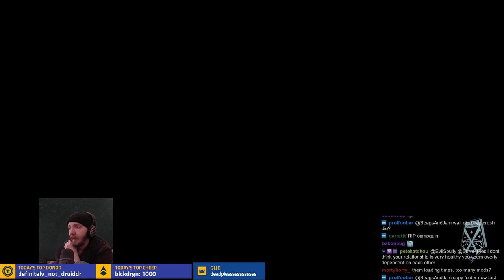❰ OPERATORS VS. ALIENS ❱ Mission #46 - Beagle's Modded Legend XCOM 2: War of the Chosen Campaign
Warlock's Wondrous Weed Cave Completely Catches Bold Beags on the Backfoot